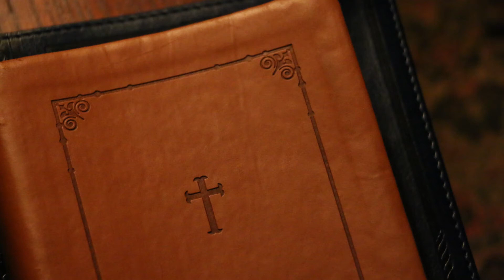Sermon / Epiphany Encounters / "Alone with Mercy" / John 7:53-8:11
A sermon on woman caught in adultery, John 7:53-8:11. Given by the Rev. Justin Clemente at New Creation Church (Anglican), Hagerstown, MD on January 24, 2021.